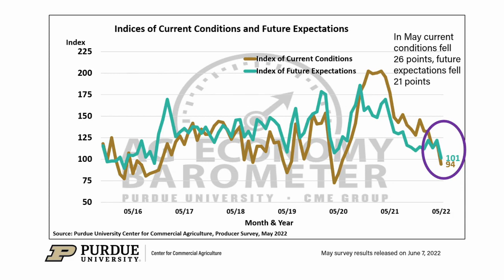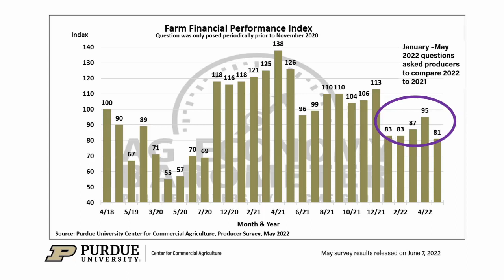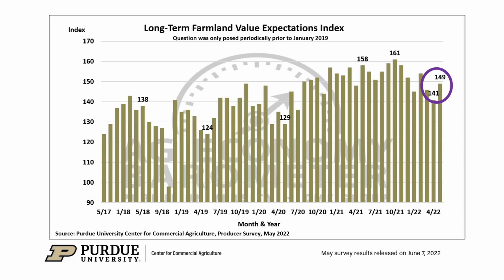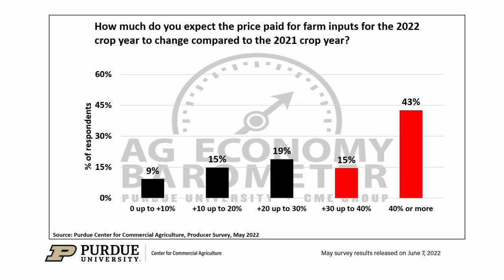Ag Economy Barometer Breakdown, May 2022 Survey Results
The Purdue University-CME Group Ag Economy Barometer plummeted in May to a reading of just 99, the weakest farmer sentiment reading since April 2020. The May 2022 barometer reading marked just the 9th time since data collection began in fall 2015 that the overall measure of farmer sentiment fell below 100. This month’s survey was conducted from May 16-20, 2022.  The Purdue University-CME Group Ag Economy Barometer sentiment index is calculated each month from 400 U.S. agricultural producers’ responses to a telephone survey. Purdue ag economist James Mintert breaks down the results of the May 2022 Ag Economy Barometer survey.